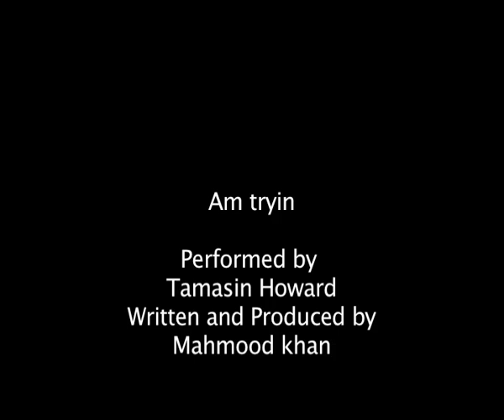am tryin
Proposed songs for the Motion Picture
'Labrador'